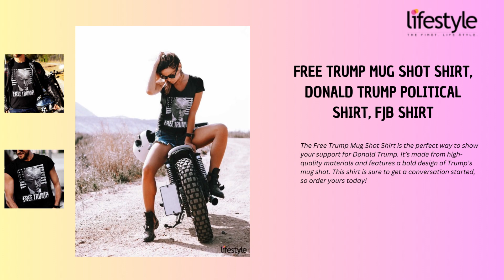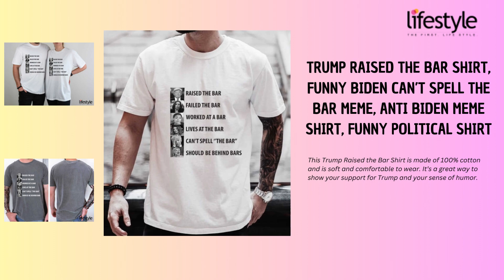The Untold Story of Donald Trump's Presidency l Donald Trump Tshirt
In this exclusive video, we delve into the remarkable journey of Donald Trump: 45th President of the US, not only as a reflection of his presidency but also as an expression of our support for his potential return to the political stage.

Join us as we explore the unseen side of Donald Trump's tenure, shedding light on his achievements and the lasting impact he had during his time in office. We believe in his commitment to America and his vision for the nation's future.

Discover everything about the most popular Donald Trump Tshirt collection available today, which is more than just fashion; it's a statement of your support for his policies and principles. From classic designs to the latest trends, we've got it all covered!

As the 45th President, Donald Trump made a significant impact on American politics and international relations. This video is not just about clickbait; it's about supporting a political leader who has garnered a massive following.